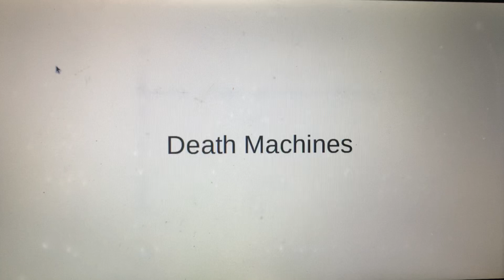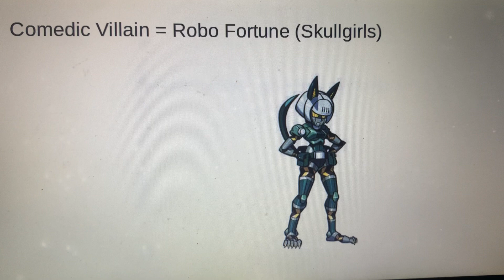My Robot Movie